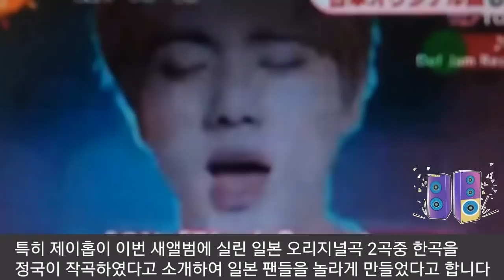[BTS] 실시간속보 방탄소년단 "일본TV 깜짝출연" (BTS make a surprise appearance on a Japanese TV)